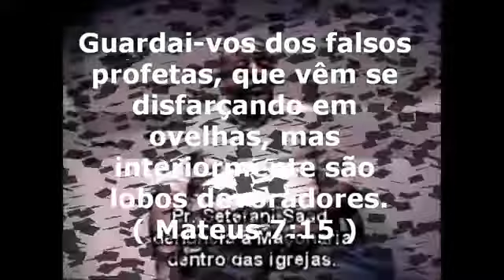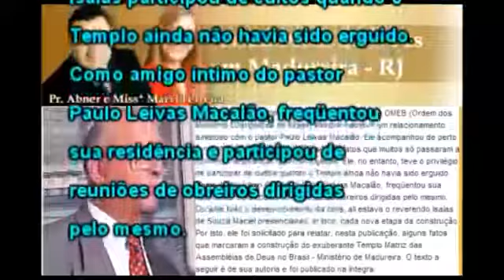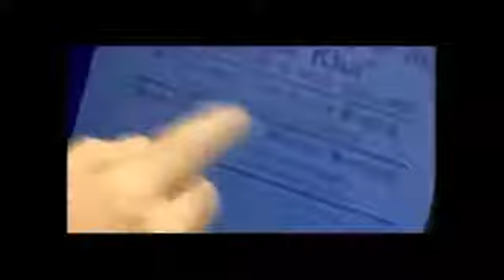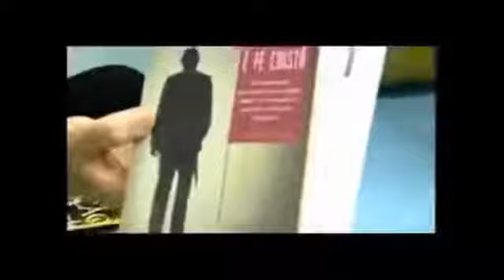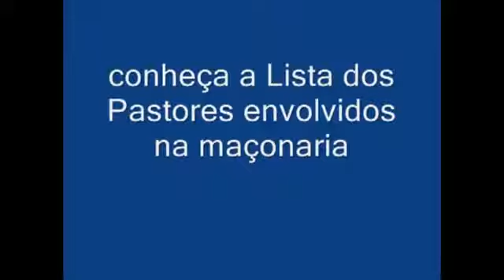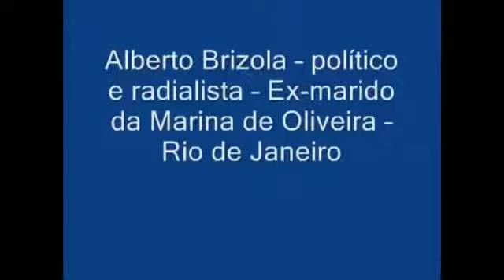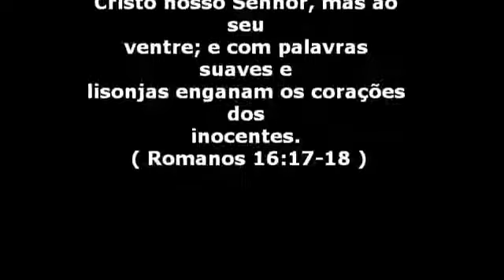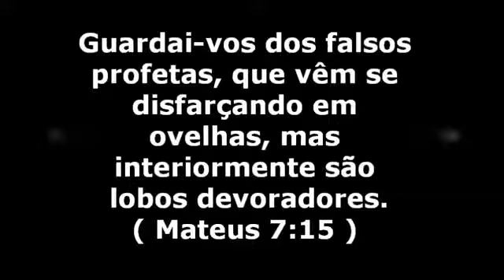STEFANI SAAD, DENUNCIAS CONTRA A MAÇONARIA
Pastores Maçons segundo testemunho do Pr Saad, ex-Maçom Grau 33 e Guarda dos Selos por 10 anos, gravado em 18/12/2001, afirma que estes são Maçons, irmãos de Billy Graham e Joseph.

Mateus 4: 8 Levou-o ainda o diabo a um monte muito alto, mostrou-lhe todos os reinos do mundo e a glória deles 9 e lhe disse: Tudo isto te darei se, prostrado, me adorares.

Ex maçom grau 33, ele foi guarda de selo no estado do Espirito Santo e hoje liberto por Cristo Jesus, fala de fatos ocorridos neste tempo, e de pastores que conheceram lá.